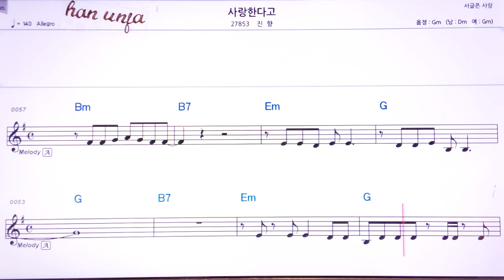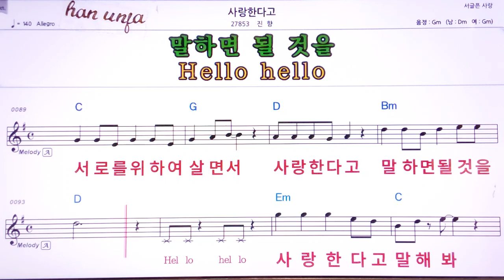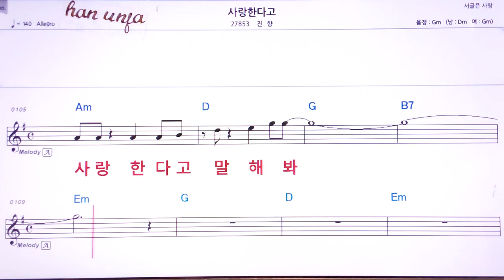💖사랑 한다고/진향 👍MR,유투브 노래방,가라오케 악보 코드 가사 ,Karaoke,반주